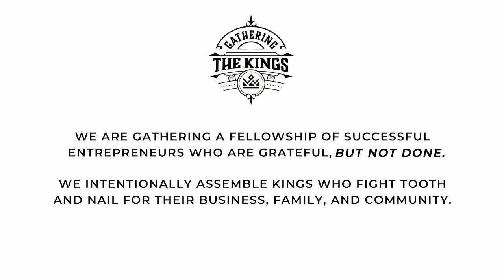From 0 to 400 deals: The inspiring story of Real Estate King Ronald Walker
Chaz Wolfe & Ronald Walker - Gathering The Kings Podcast Ep. 188

Host Chaz Wolfe brings Ronald Walker to the stage.  Ronald is a king in the real estate investment industry and owns 131 Homebuyers.  He specializes in single family real estate and has already closed over 400 deals in 10 years.  He is also getting more involved in multifamily dwelling, crypto, and properties for storage facilities.
 In today’s episode, Chaz and Ronald discuss the process of decision making, how it’s okay to pursue your dreams, and how to have hard conversations with your team.  Tune in now and learn actionable tips to grow your business!

[01:42]  Introduction to Ron and his business
[03:21]  Why does Ron keep pushing forward in his business?
[07:25]  Ron takes a gamble during the Pandemic
[12:57]  How Ron got started in business
[22:34]  Ron’s biggest source of strength
[28:98]  The process of building relationships
[33:49]  A ‘bad’ decision Ron made in his business
[42:22]  If Ron could only pick one metric to track, what would it be?
[43:20]  Does Ron Intentionally network and mastermind?
[44:47]  A 2nd ‘bad’ decision Ron made while building his business
[47:31]  If he lost it all, what would Ron do?
[49:28]  How to connect with Ron
[50:26]  Information on Gathering The Kings Mastermind Roundtable Group

Notable Quotes:
“I wanna show my kids and my wife for that matter, that it's okay to pursue your dreams.” - Ronald Walker

“Find something you're excited about and when you're excited about it, your brain's gonna start trying to figure out ways to do it.” - Ronald Walker

“We specifically ask for people in lots of different industries so that we cannot talk about the X's and the O's.” - Chaz Wolfe (Host)

“ The prospect has to believe that you in their life makes their life better. And that's it. That's how you close. That is the only way that you close somebody.” - Chaz Wolfe (Host)

“That's why business ownership is so powerful is that there's no floor, but you can go out and make a hundred grand this month.” - Ronald Walker

“ I wanna pay my people as much as possible. Right. As much as possible. ,and I want it to grow and I want them to grow.” - Chaz Wolfe (Host)

“What happens with group think is is actually dumbs down to the lowest common denominator and it causes your business to derail.” - Ronald Walker

“Be the one who makes the decision. I've lost hundreds of thousands of dollars by making decisions that I knew were wrong.” - Ronald Walker

“There's so much value in being a networker and a builder of relationships,” - Ronald Walker

“Relationships are probably the one of the most underrated, undervalued activities that I didn't realize that I was missing early on.” - Chaz Wolfe (Host)

Books and Resources Recommended:
The E-Myth by Michael Gerber

Crucial Conversations by Joseph Grenny

Challenger Sale by Brend Adamson and Mathew Dixon

Scaling Up by Verne Harnish

Let’s Connect!

We appreciate you, and your support enables us to keep bringing you the goods on the show!